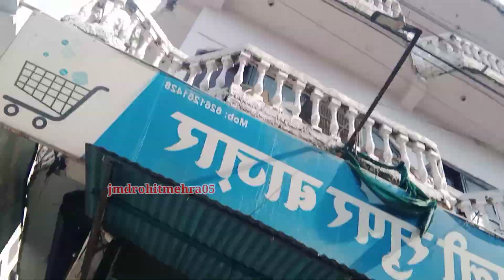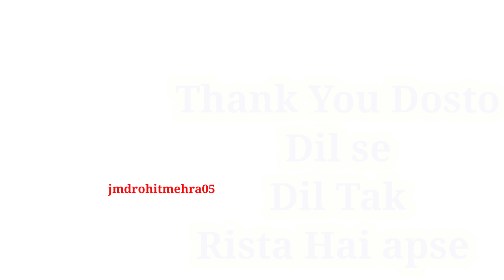Hamara Aaj ka Travel Video on youtube 🙄 Din bhar ke Lafde 🧐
hello friends
Welcome to Rohit Mehra Youtube Channel
My Gadget -
[0] Smartphone Infinix Hot 11S -
[1] USB Cable
2 fan -
[3] 64 GB Memory card -
[4] 32 GB Memory Card -
[5] - Infinix Hot 11S
[6] Tripod Mount Kit -
[7] BOYA BY-MM1+
Super-Cardioid Shotgun Mic
[8] BOYA BY-M1
20ft Audio Cable Mic
[9] Back Cover
[10] SmartBuy 1000 W Dry Iron
[11] SmartBuy 12 Inch Tripod Kit
[12] Naeco 3110 Tripod Kit
[13] Office Bag Daily Use Bag 🎒
[14] 🤳 DataCable Selfie Stick
[15] 🎶🎧 ZEBRONICS ZEB-BRO headphone
[16] Sports Shoes Casuals 👟 👞
[17] Infinix Smart 5A Smartphone -
[18] Digital Notepad Board LCD Writing Tablet

 [6] Hipi Apps - hipi.co.in/@jmdrohitmehra05
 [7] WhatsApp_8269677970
 व्हाट्सएप पर सिर्फ मैसेज करें फोन ना लगाएं l _____________________________________________